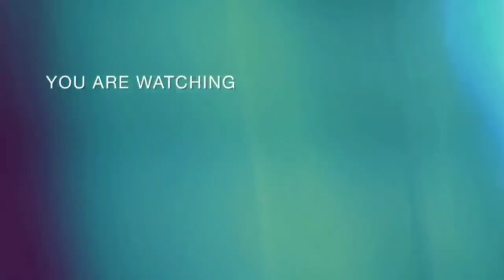Aaj Sbdo Ko Ase Piroya Hai.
Hi everyone.
my self
madhuri Kaushik

My first poetry..Aaj Sbdo Ko Piroya Hai..

Thanks 🙏